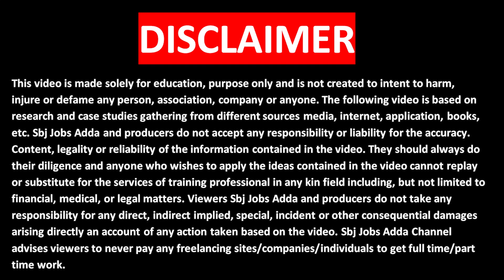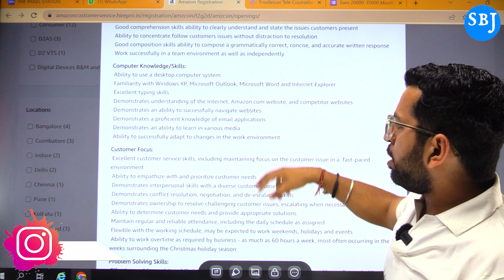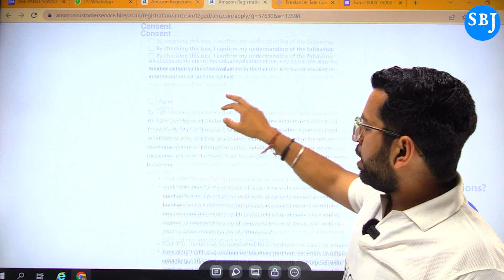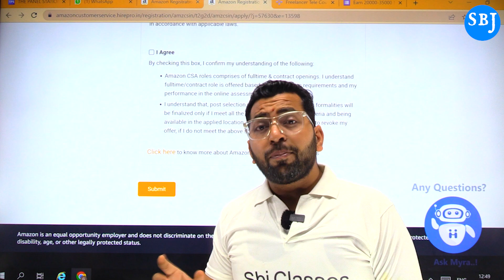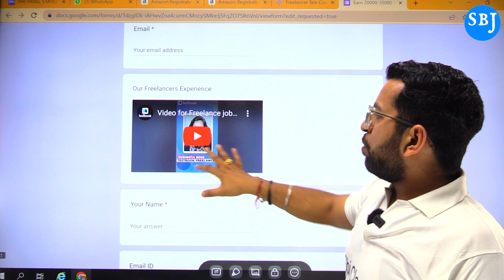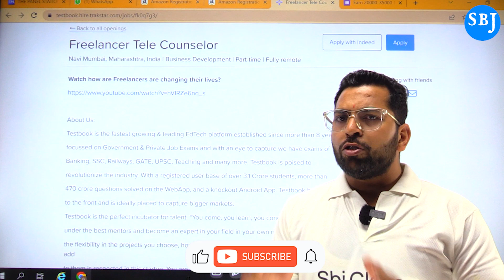Best Part Time Work On Amazon | Amazon पर निकली Latest Vacancy | Pan India Work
Apply Link :-